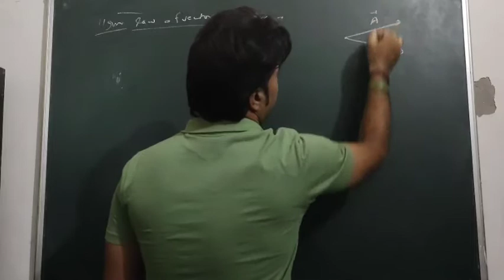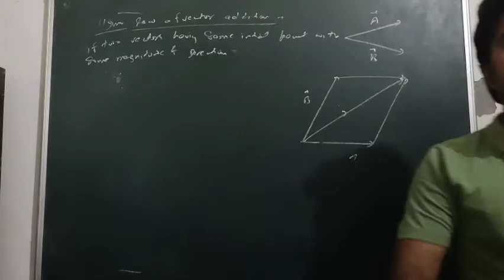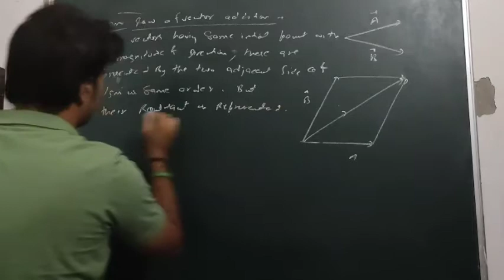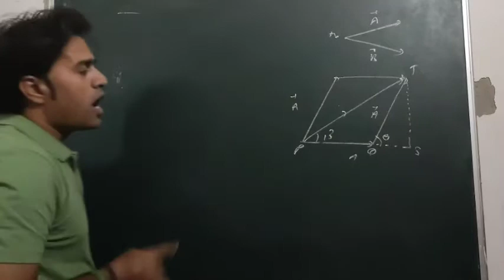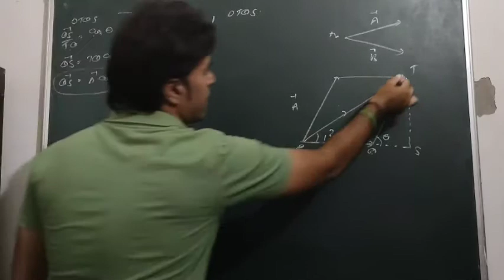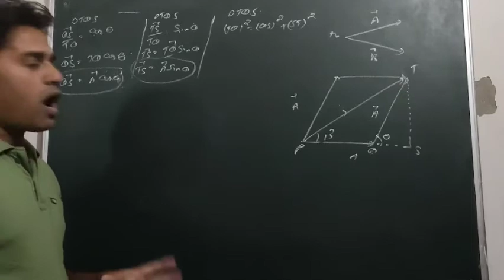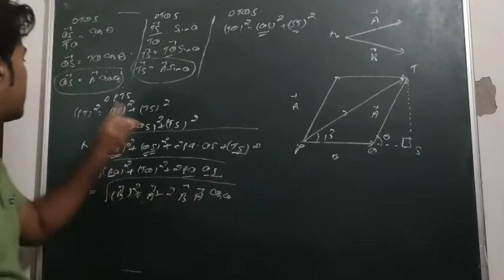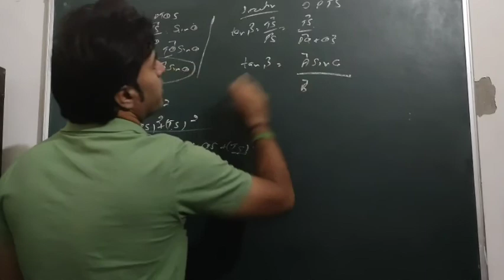Class 11th ( Parallelogram law of Vector Addition)